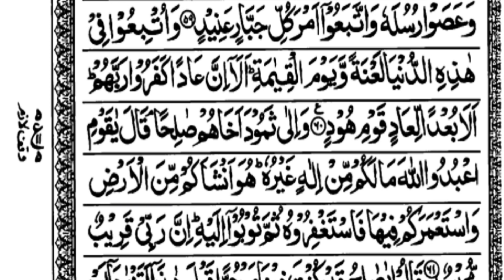15 line Quran surah Hud zuj para 12 page 7 by Abdul Rahman Al-Sudais